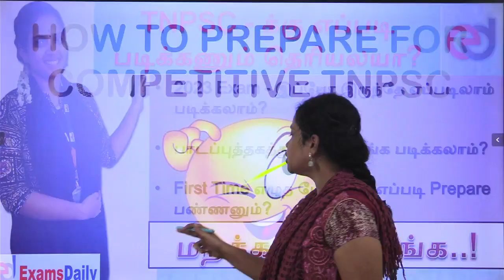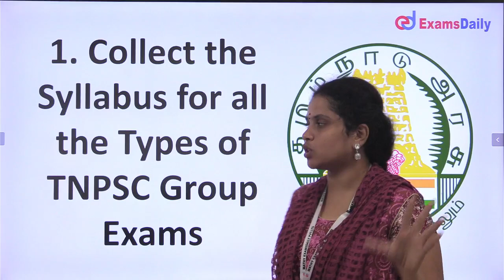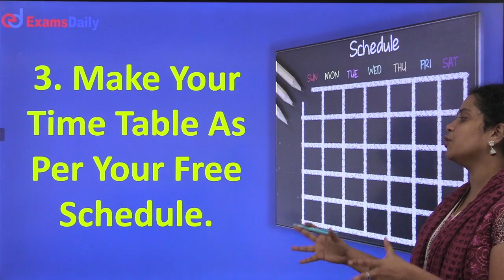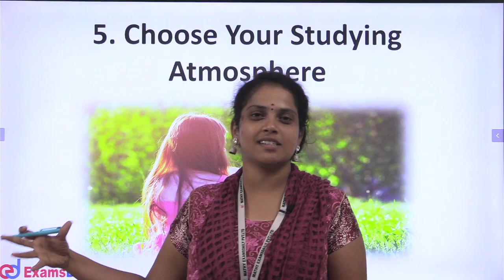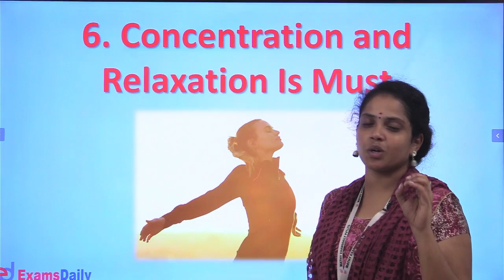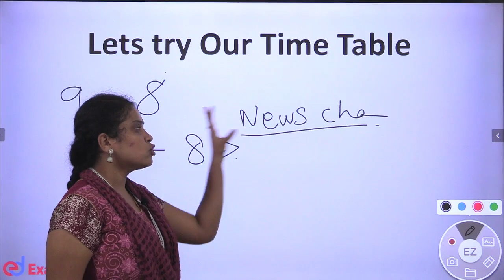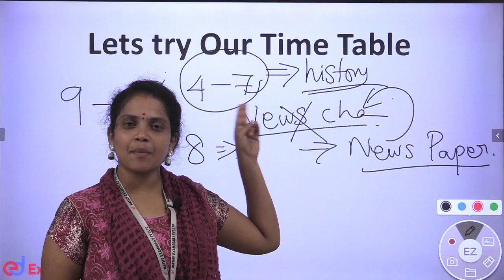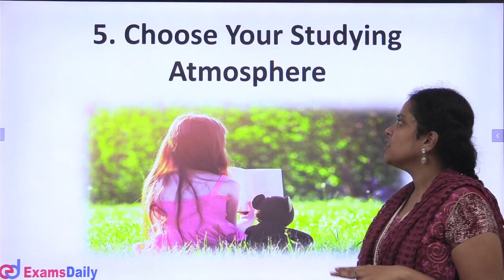How to Prepare for TNPSC Exams...!! | Easy way to crack TNPSC